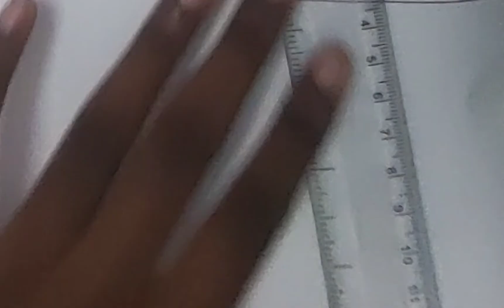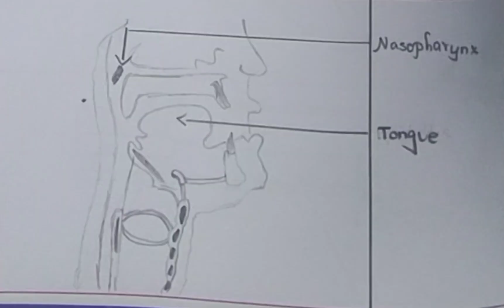Structure of Larynx Diagram